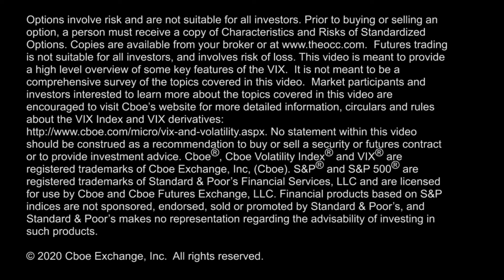Near-Term VIX Put Buyers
S&P 500 Index showing strength in recent weeks, the $SKEW Index elevated at 131, the $VIX Index dipped below 25 today for the first time since Feb. 26, near-term $VIX put options being purchased today, & Jermal Chandler previews tomorrow’s unemployment report.